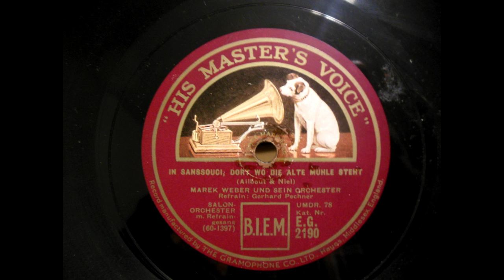(1929) In Sanssouci dort wo die alte Mühle steht - Marek Weber und sein Orchester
Refrain: Gerhard Pechner